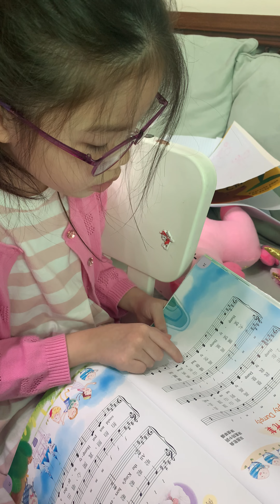MAY POTENTIAL NA BATA LALO BA SA PAGKANTA